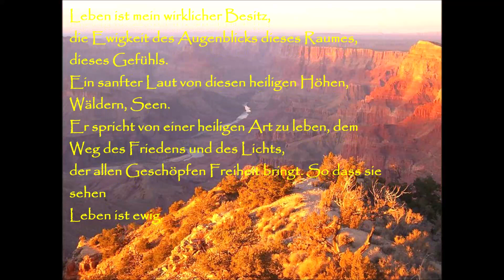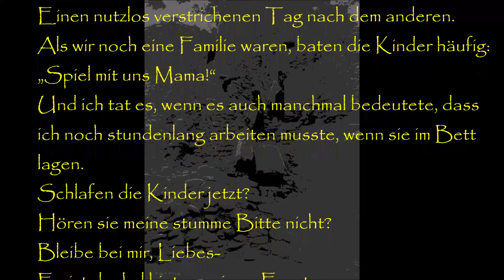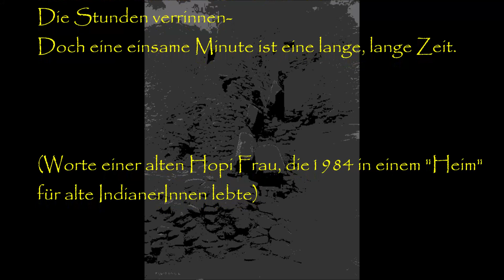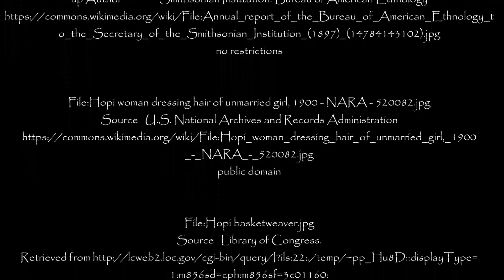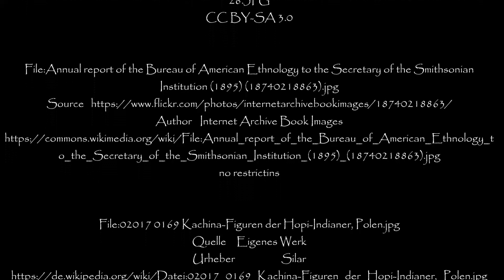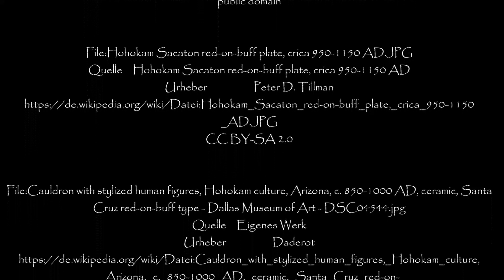MATRIARCHATE. Die Hopi (Nordamerika)